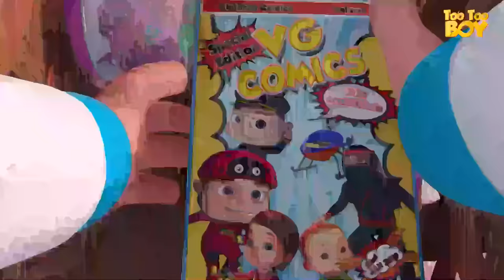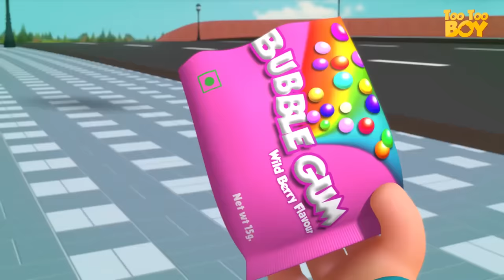TooToo Boy - Diving Board (New Episode) | Cartoon Animation For Children | Videogyan Kids Shows